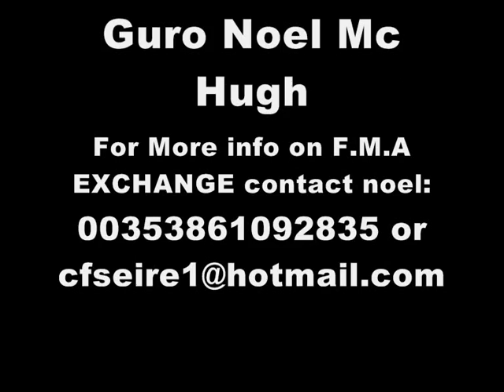2ND F.M.A EXCHANGE DUBLIN